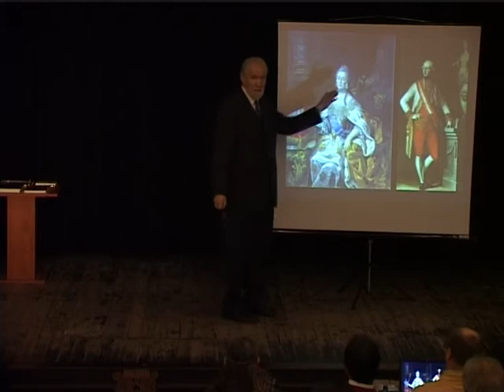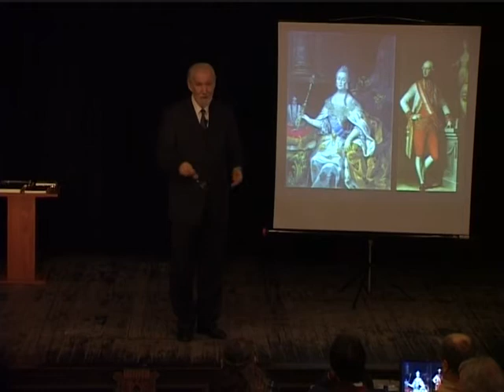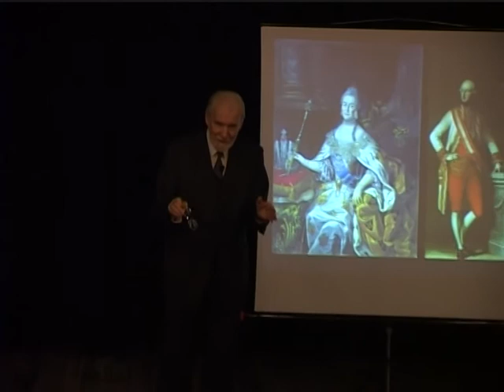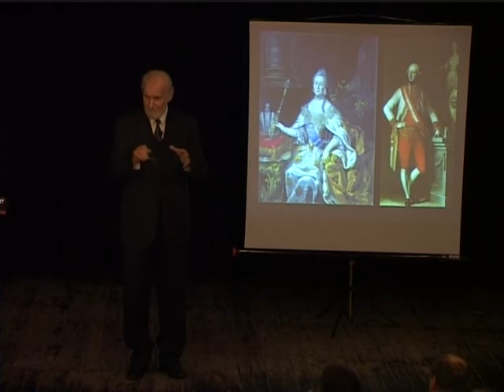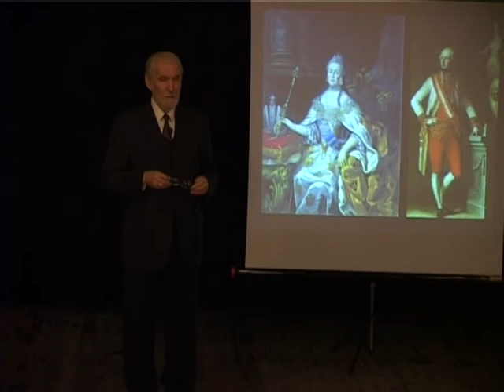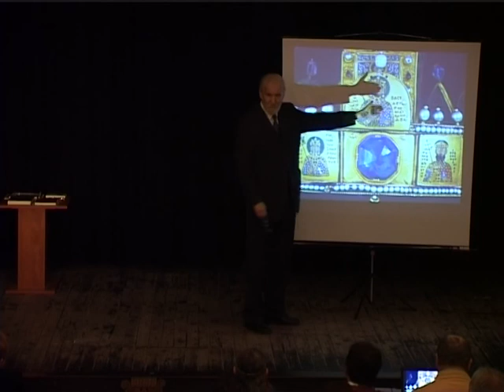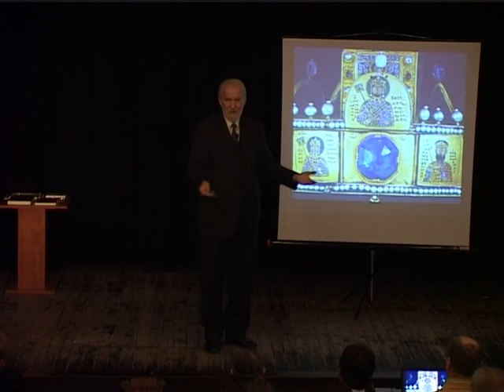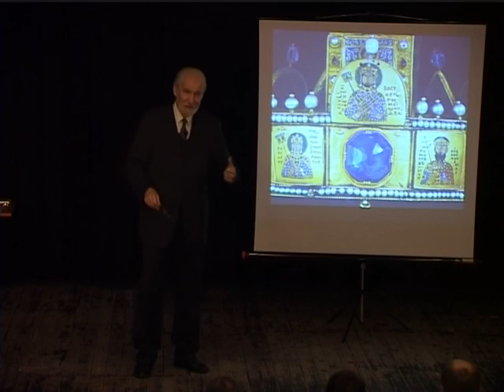A Szent Korona üzenete 3/6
Honnan és mikor "kaptuk" a koronánkat és a II.Bizánci Birodalom ábrándja
Pap Gábor előadássorozata